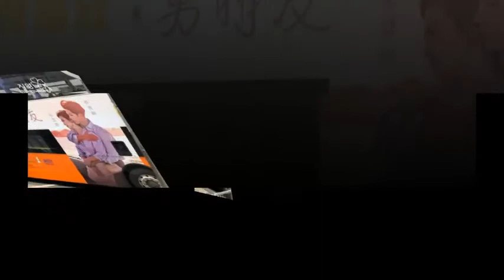Park Bo Gum tvN Drama 'Boyfriend' Bus promotion..[2018.12.19]